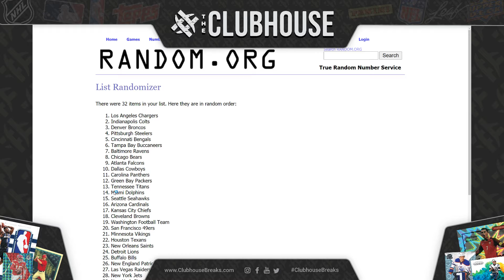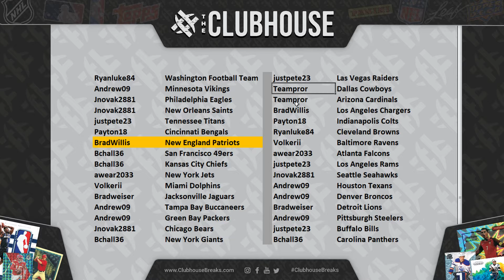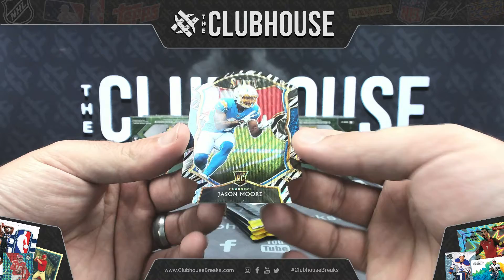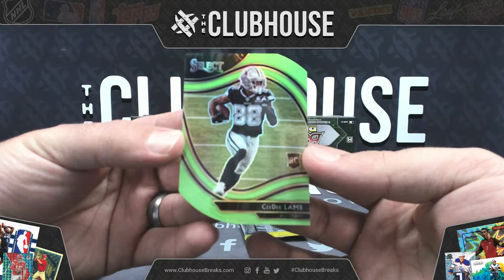CLOSER BREAK #4 : Bowman Draft Baseball + Select Football Blaster